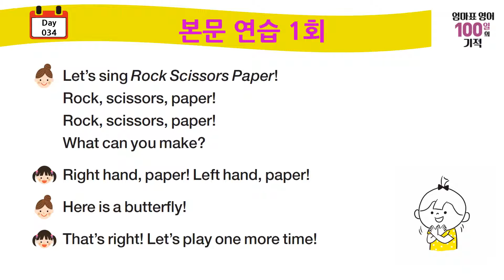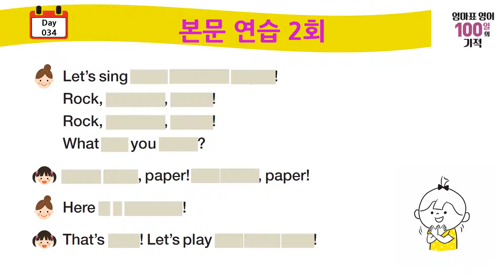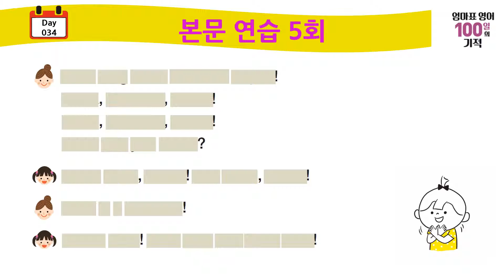엄마표영어 100일의기적 Day 34 본문연습